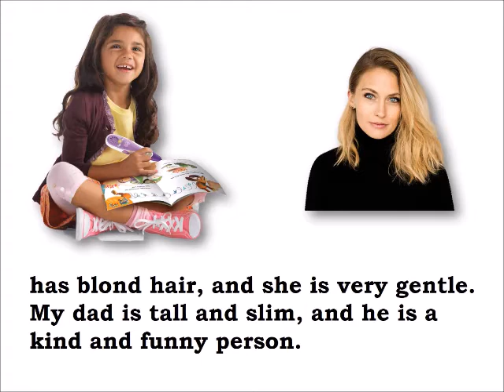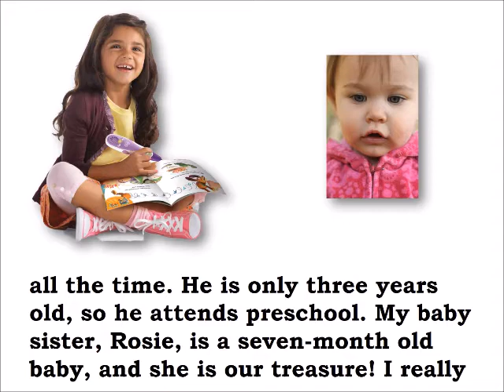ESL HCC 3 09 08 TinasFamily